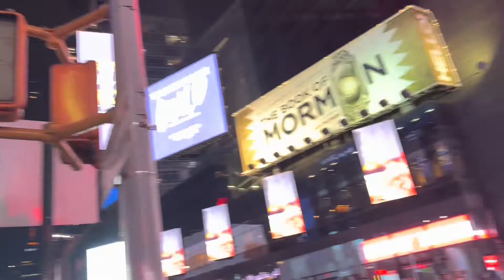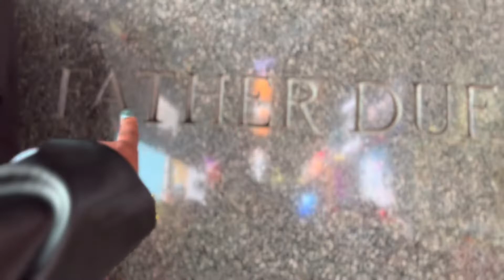🗽NYC travel Vlog | WHAT TO DO IN TIME SQUARE